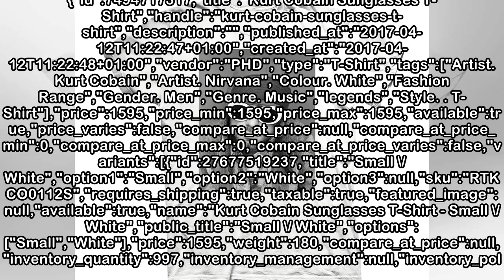Kurt Cobain Sunglasses T-Shirt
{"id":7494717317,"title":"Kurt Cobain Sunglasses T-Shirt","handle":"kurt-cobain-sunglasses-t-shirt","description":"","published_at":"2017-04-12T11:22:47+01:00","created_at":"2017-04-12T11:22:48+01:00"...